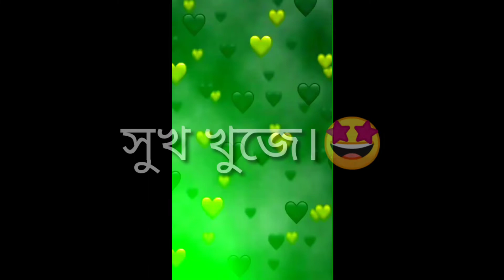একটা ছেলের বড় ভুল!🙂 Bangla Status.video.সেরা স্ট্যাটাস। Best status. video 2022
Hello Guys...Welcome to my YouTube Channel...Subroto Motivation. Motivatinal video...Heart Toching motivational video...Heart Touching music video...Bangla status video.. heart touching status video hindi music video..bangla music.video...black screen status video. best status video 2022... love status. sad status. romantic status video...banglabest new status. mojar status. hasir status..hasir kotha. ভালোবাসার কথা। ভালোবাসার স্ট্যাটাস। কষ্টের কথা। কষ্টের স্ট্যাটাস। হাসির কথা। মজার কথা। হাসির স্ট্যাটাস। মজার স্ট্যাটাস। মটিভেশনাল কথা।ভালোবাসা নিয়ে কথা। ভালোবাসার কথা। মন ছুয়ে যাওয়ার মতো কথা। রোমান্টিক কথা।প্রেরণামূলক কথা। koster kotha.. koster status. facebook status. facebook post. whatsApp status. mon chuye zawyar moto kotha. kichu bastob sotto kotha.preronamulok kotha. black screen kotha.best motivatinal video. sera status.বাংলা সেরা স্ট্যাটাস ভিডিও। motivational sera best status.